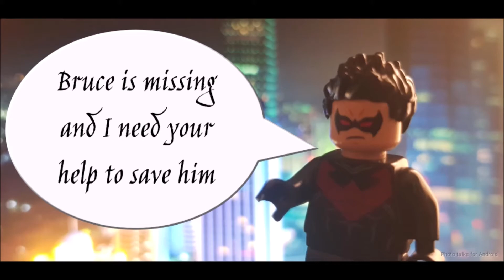Nightwing & Red Hood LEGO #1 - Confrontation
A Stop Motion Comic Strip style story featuring LEGO DC Comics Characters.

When Batman is in danger and needs help his most trusted former Robin, Dick Grayson aka Nightwing, must recruit Jason Todd aka Red Hood to help. Can the two former Robins come together for the greater good?

This story is in no way endorsed by DC Comics, Warner Bros, LEGO or any company associated with these.